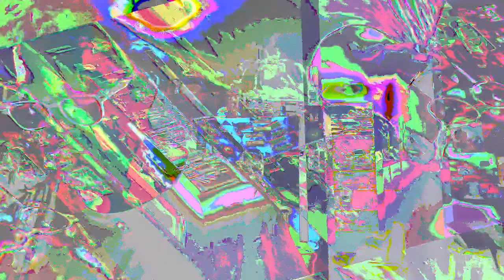[EPILEPSY WARNING] Movie 23 01 25 22h16m42s